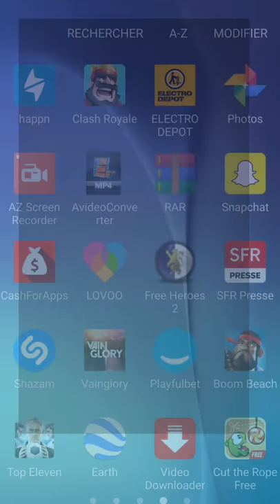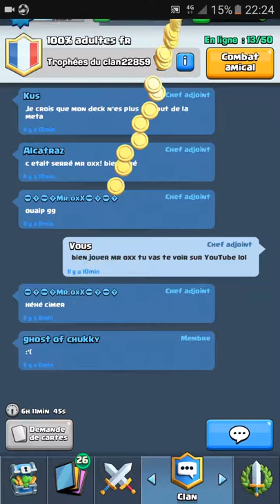Clash Royale tournoi de Mr .oxx partit 2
suite du tournoi de mr oxx